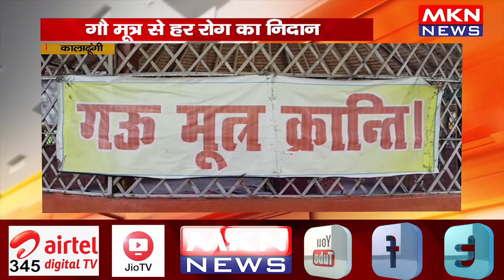कालाढूंगी - गौ मूत्र से हर रोग का निदान, मुख्यमंत्री धामी से मिल चुका है सम्मान